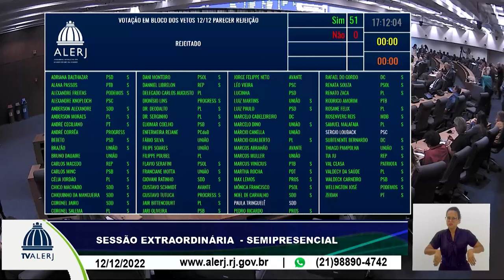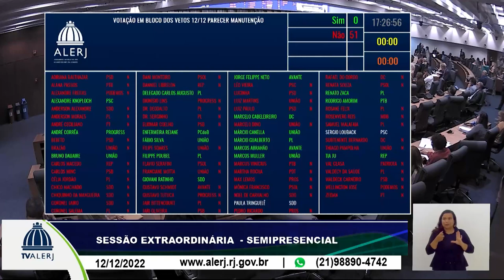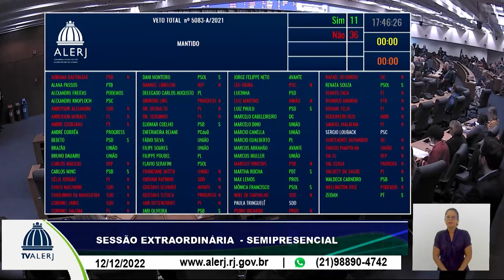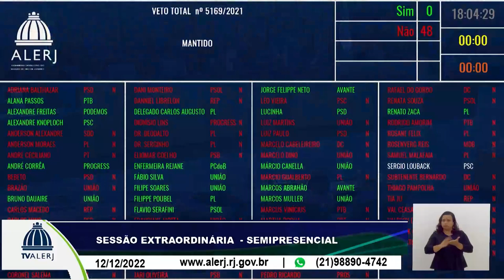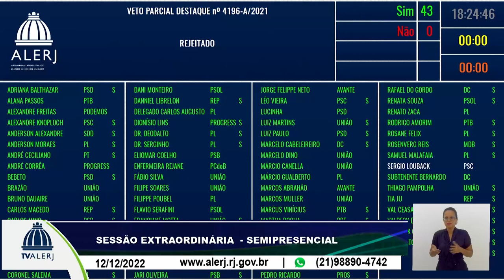Sessão Ordinária - 12/12/2022